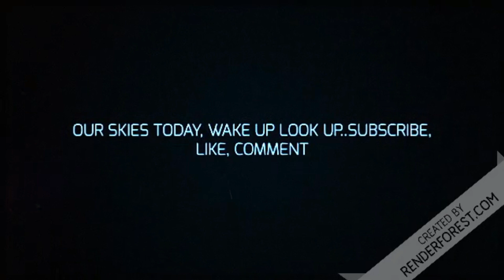Planet X nibiru update, My Evening Sky